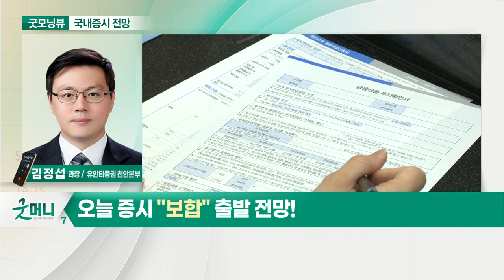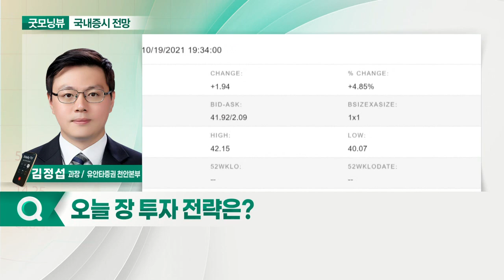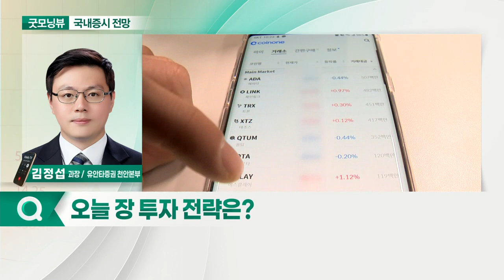대외환경 혼조 지속... 오늘 증시 '보합' 출발 전망_국내 증시 출발 전망 (20211021)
- 대외환경 혼조 지속
- 코스피 3,000선·코스닥 1,000선 회복
- 낙폭과대 섹터 반등… 플랫폼·게임
- 기관, 레버리지 ETF 순매수 전환
- 3분기 상장사 이익 전망치 하향
- 섹터별 차별화 진행

- 연준 ‘베이지북’ 공개 주목
- 정유사, 2년 만에 최고 실적 기대
- 비트코인 연계 ETF, 美 증시 상장
- ‘위드 코로나’ 가시화
- 리스크 관리 구간 염두
- 추격 매수 금지
- 손실 회복 종목 현금화 필요